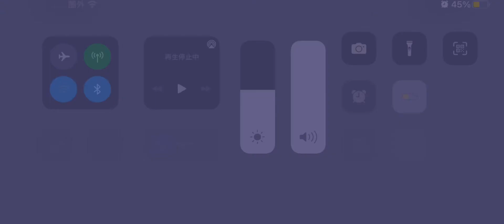【Mech Arena】[SIG/ΩMEN/Eden] Guardian on the right!!▶︎